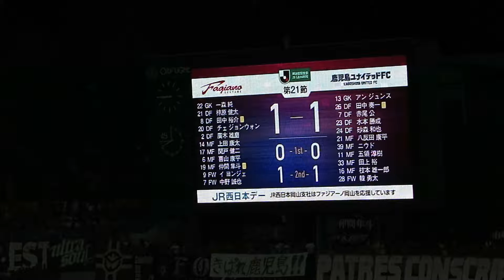１９．７．７ ファジアーノ岡山 Ｈ鹿児島戦 上田康太選手同点ＦＫ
絶対勝たなければならない試合で決める漢。ただただ素晴らしい、の一言。